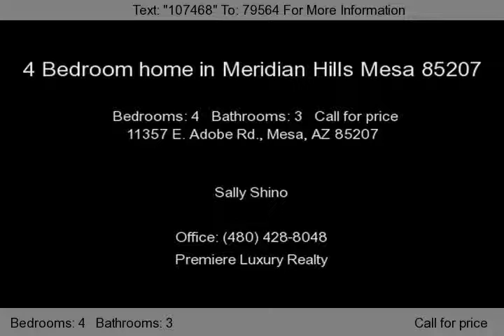11357 E. Adobe Rd., Mesa, AZ 85207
Elegant highly upgraded VIP semi-custom home on large 1/4-acre lot in Merdian Hills with beautifully landscaped backyard and gorgeous salt water system pebble-tec pool with large rock waterfall. Desirable split floor plan with walk-in closets in every bedroom. Upgrades include 18 porcelain tile throughout with beautiful decorative inlaid design in the entrance foyer. The open kitchen overlooking...